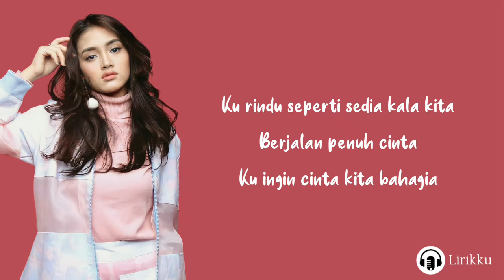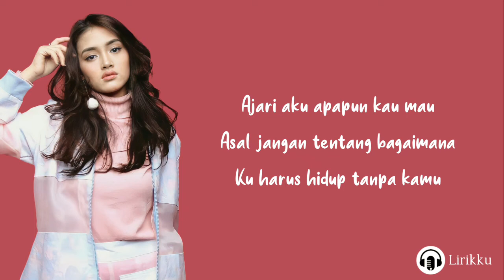Sahabat Dulu - Prinsa Madagie (Lirik Lagu) - OST. Layangan Putus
🎤Penyanyi : Prinsa Mandagie

Jangan lupa disubscribe channel Lirikku, like dan share vidio ini ke teman-teman kamu. Kira-kira lagu apa lagi nihh yang akan di buatkan lirik vidionya? Tulis komentar kamu di bawah.

📝Lirik :

Aku salah apa
Ku tak paham cinta
Bolehkah kau jelaskan dulu

Mengapa ku rasa
Kau jauh berbeda
Bukan seperti saat pertama

Bila salah beri maaf untuku
Jangan lantas pergi tinggalkanku
Ku masih ingin cintamu

Ajari aku apapun kau mau
Asal jangan tentang bagaimana
Ku harus hidup tanpa kamu

Apa ada dia?
Hingga kau melupa
Akulah yang selalu setia

Ku rindu seperti sedia kala kita
Berjalan penuh cinta
Ku ingin cinta kita bahagia